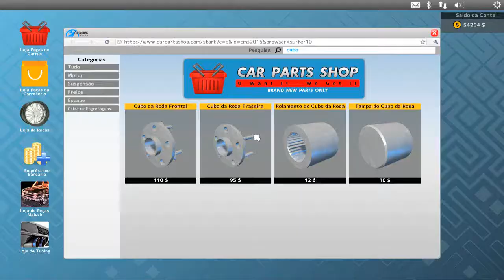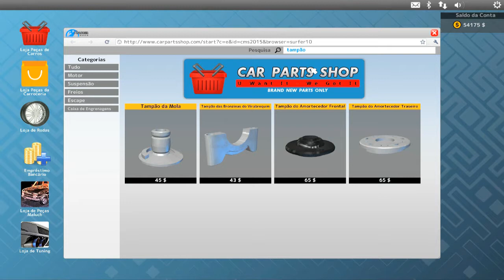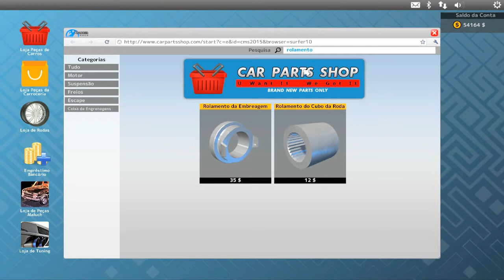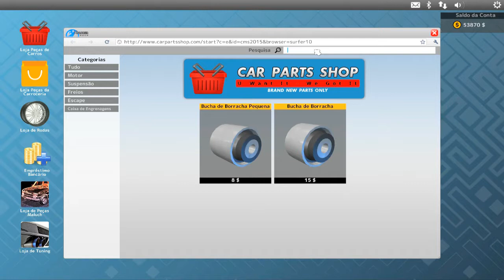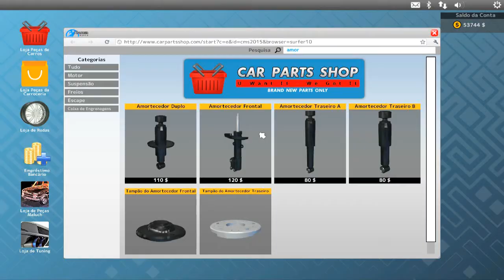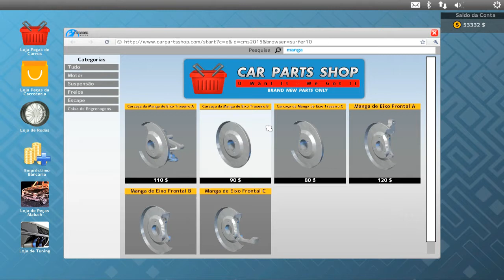Car Mechanic Simulator 2015 - Gameplay - Ferramenta De Reparo - PT-BR #56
Vídeo gameplay em português de Car Mechanic Simulator 2015 - Gameplay - Ferramenta De Reparo - PT-BR

Canal HENK GAMER - Vídeo gameplay em português de Car Mechanic Simulator 2015 - Gameplay - Ferramenta De Reparo - PT-BR #56